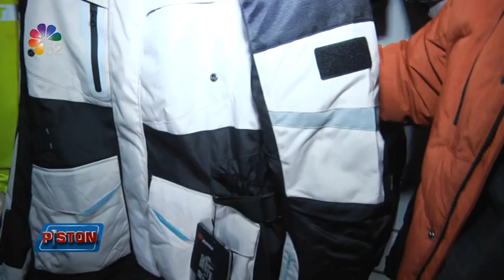25/12/2022 PİSTON - MOTO GARAGE